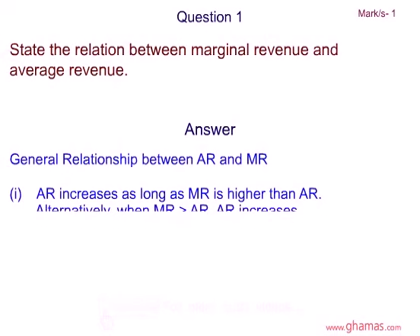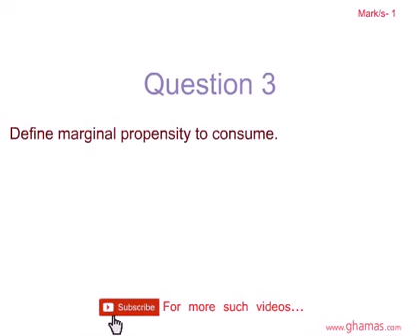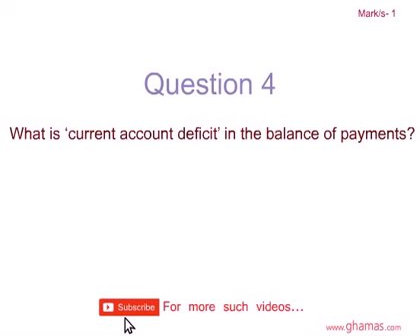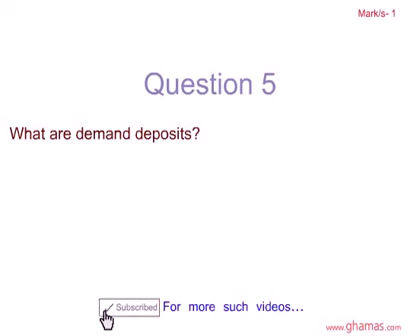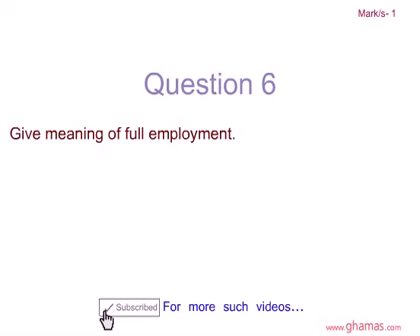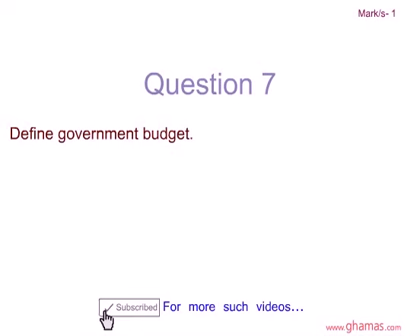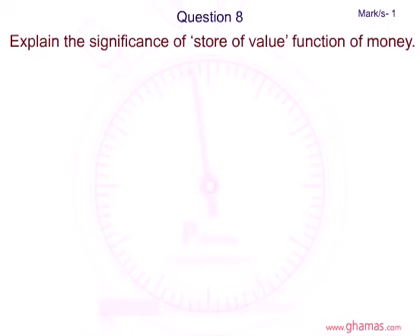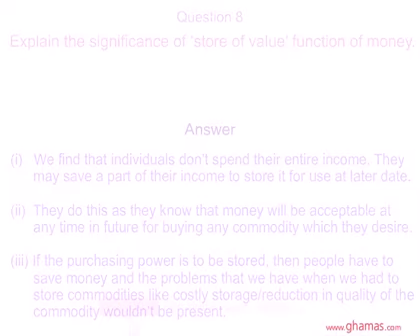Economics Sample Paper Class 12| Solved Economics questions| CBSE Class 12 sample paper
This video is  helpful for class 12th students,
to prepare for examinations in a much better and effective way.